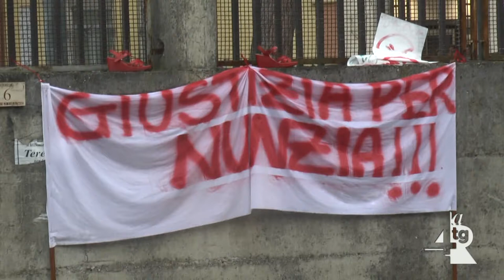Cava ricorda Nunzia Maiorano